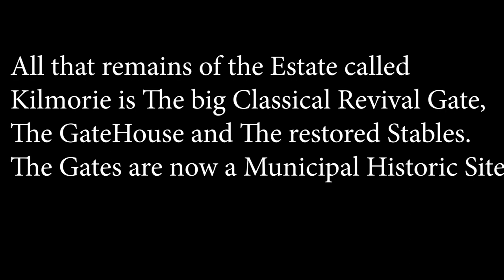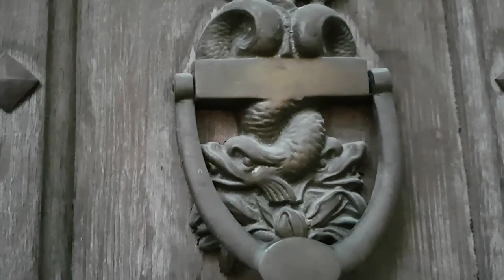Story Time Carriage House Sir Augustus Meredith Nanton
Sir Augustus Meredith Nanton, was born in 1860 in Toronto, Canada. Shortly after his fathers' death, he started supporting his family by working in a real estate firm at 13 and worked nights in a Merchant Store.  As the years past he joined as Partner to the firm Osler, Hammond and Nanton and was sent off to Winnipeg in 1883 to help with setting up mortgages for the immigrants who were coming to homestead the Prairies at that time. This was his Estate, Kilmorie.
  Sir Nanton in his lifetime owned, sat on the board or financed over 30 large corporations like The Hudson Bay Company,, and the Canadian National Railway. He was also a philanthropist and was knighted for his war efforts in 1917. Manitoba today proudly still one of the largest charitable contributors in the Country, because he set the bar so high in his efforts to raise funds for the war effort. He also gave away over half of his fortune and opened up his properties for the convalescent soldiers to use. The few remnants left of the grande estate stir the imagination as to how majestic the mansion would have been. The mansion itself was torn down in 1935. After Sir Nanton passed in 1925 his wife returned to Winnipeg and lived the rest of her life in the gatehouse that she renovated with accents she brought over from the mansion. The Gate is designated a Municipal historic site and will be incorporated into whatever development nicely I am sure, and I hope it sparks lots of conversations in the future to come.
I really am not an expert on anything. I just have a passion for History the Outdoors and my own small adventures.
I hope you find me to be good company! Happy you found my channel!
I Explore all parts of Manitoba. I would love permission to explore your family's old Homestead. On the ground or still standing. Maybe get some of the stories if you wanted to share.
Any help with CC and translations on any of my videos would be very helpful, link above. Thank you so much.
To take a look at my handpicked Shopping page!
I use TUBEBUDDY to help manage my channel. They have been instrumental in where my channel is today in regards to helping me to learn to get my videos in sight of the viewers who would appreciate my content. ALL my thumbnails for each of my videos were created through their free app.